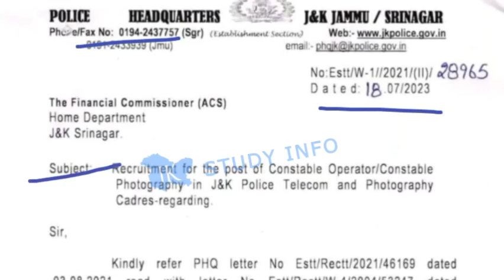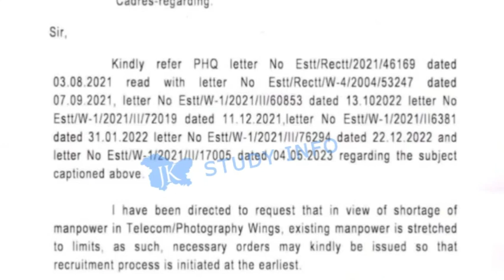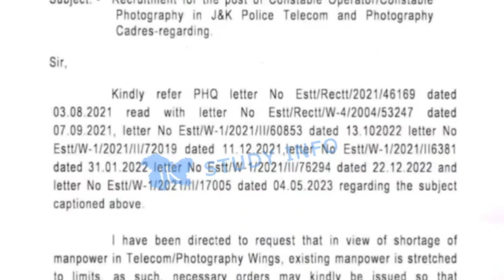Jk police constable new notifications | Jk police vacancies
constable post jk police,
j&k police constable recruitment 2022,
constable post in police,
jk police constable recruitment,
j&k police recruitment 2022,
work of constable in police,
ap police constable details,
ap constable training 2022,
ap police constable jobs,
ap police constable 2022,
police constable post 2022,
constable and head constable,
ts constable qualified list,
ts constable posts 2022,
ts constable today update,
ts constable and marks,
kp constable pili exam,
kp police recruitment,
kp constable date,
kp police job profile,
mp police written exam,
mp constable bharti 2022,
mp police constable bharti,
ts constable district wise posts 2022,
ts constable district wise vacancy 2022,
police constable reserve battalion,
police constable armed police battalion,
police circular 2022 constable,
police constable job time,
constable work in police,
jk police constable training,
police lady constable jobs 2022,